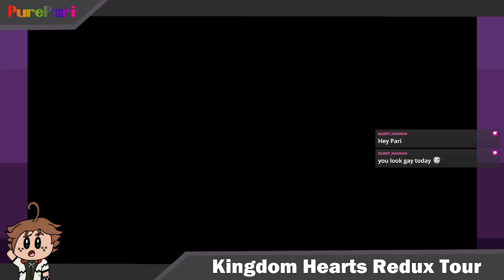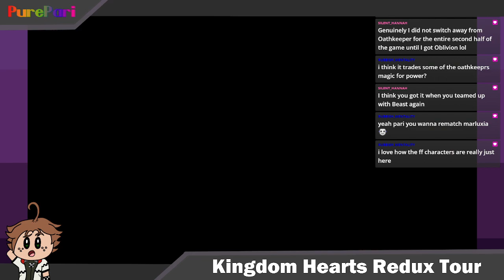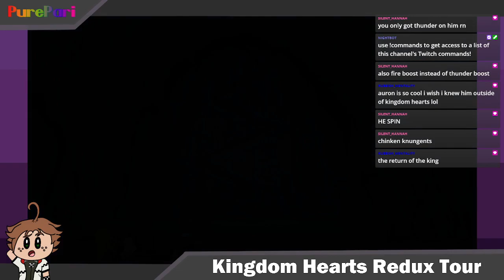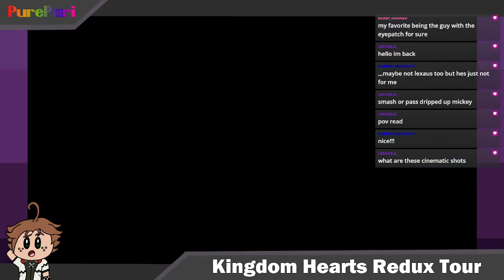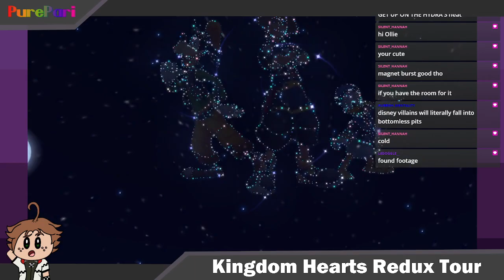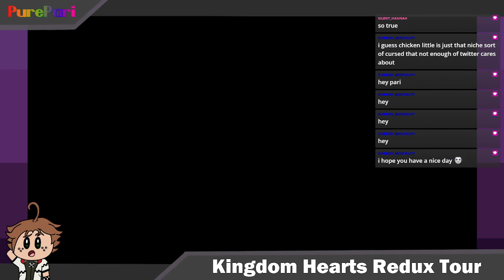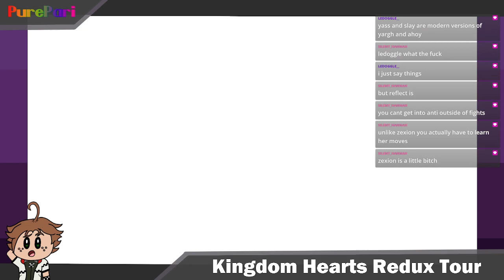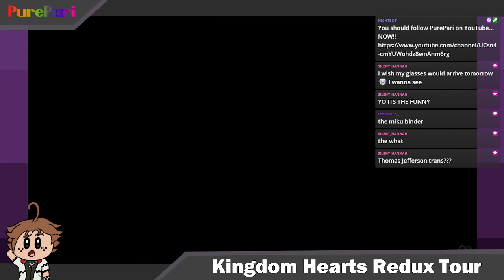Return to Pirates [Kingdom Hearts 2 - Pt. 8]